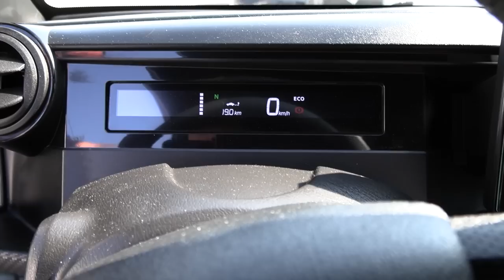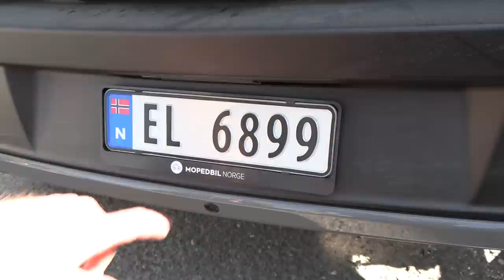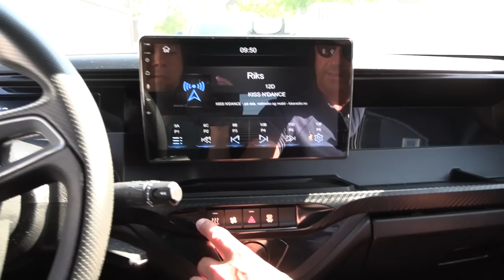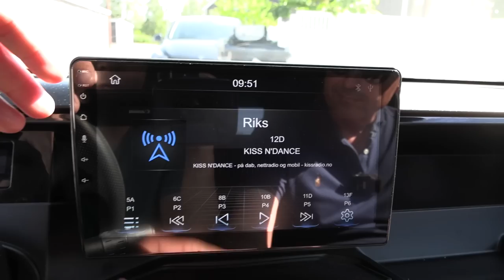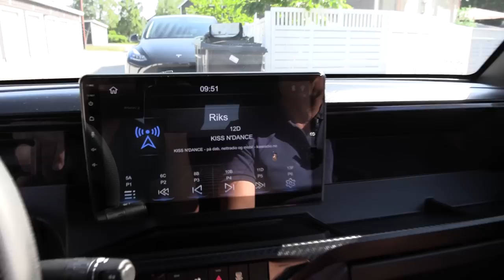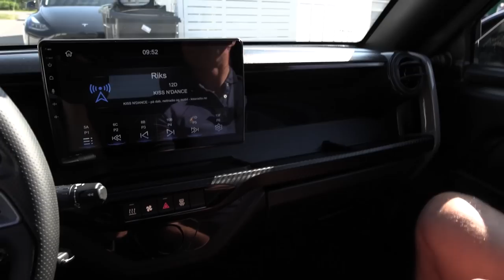Ligier Myli electric moped car has arrived in Norway